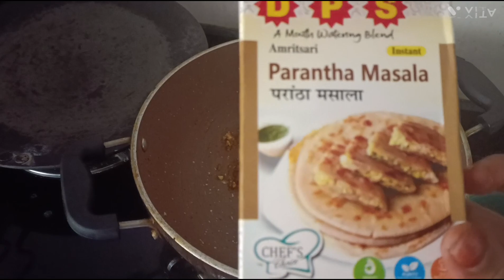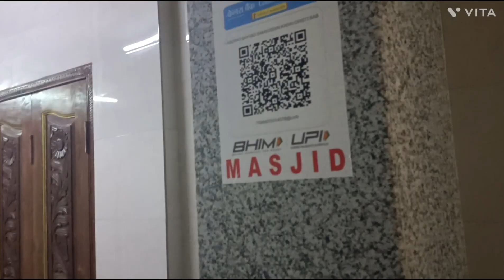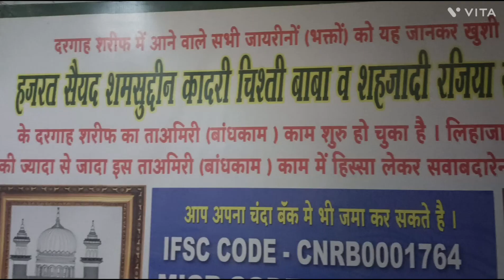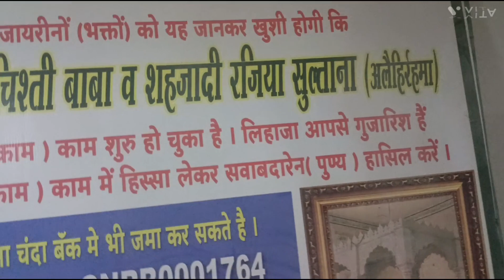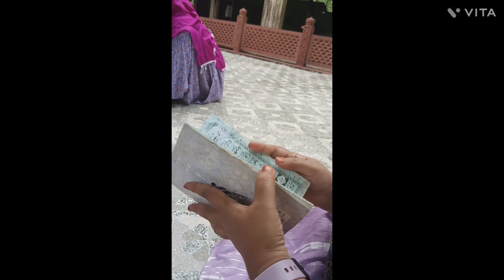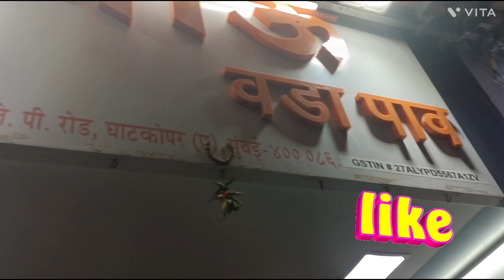Aaj Gaye Gyanbanshah dargah Alhamdulillah🤲Hazrat Syed samsudin qadri 💚Aloo Paratha yummy wala🥔😋